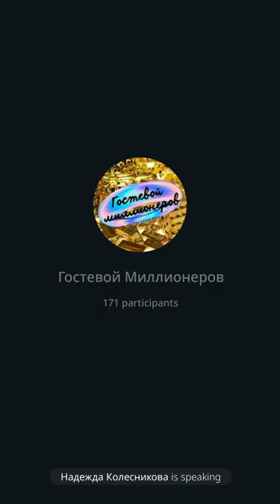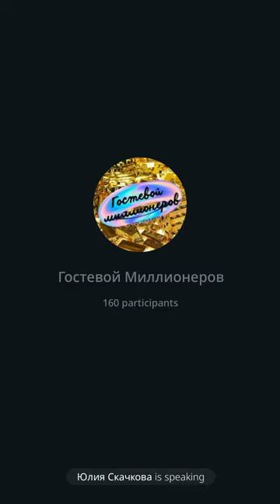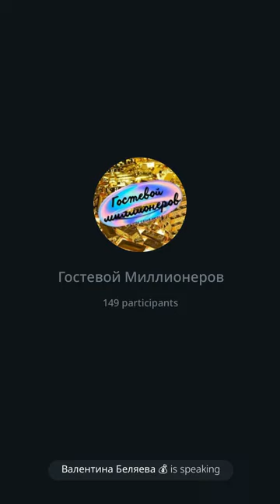Погашение ипотеки, BMW, квартира 88 кв м , земельный участок и строительство дома🔥🔥🔥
Истории реальных людей!!!